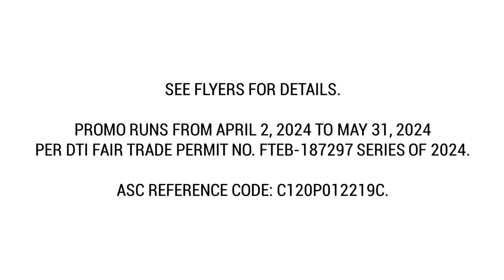Caltex Rewards Win A Million Pick A Premyo Radio Commercial (2024) (R3F Sunday Radio Ads)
SEE FLYERS FOR DETAILS.

PROMO RUNS FROM APRIL 2, 2024 TO MAY 31, 2024

ASC REFERENCE CODE: C120P012219C.

ThouShallNotSteal (Exodus 20:15)
HuwagMagnakaw (Exodus 20:15)